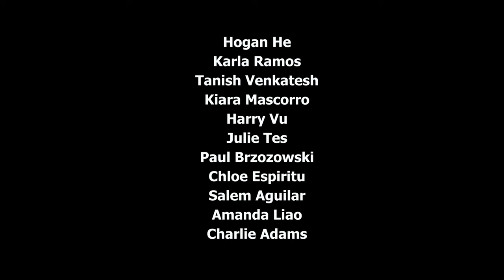ON HOLD | CoogTV Shorts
Years after parting ways, two former best friends/bandmates reunite unexpectedly--pushing through petty banter to reflect on what their lives could've been.

MADE BY TEAM 5 FOR COOGTV FILM CHALLENGE 2023

STARRING
Dariel Silva as URIEL
Erin Kristelle Bernardo as DINA

DIRECTED BY
Mars Alva

SCREENPLAY BY
Morgan Bell

PRODUCED BY
Erin Kristelle Bernardo

ASSISTANT DIRECTOR
Reagan Halstead

PRODUCTION MANAGER
Amani Maxwell

Alan Nguyen

PRODUCTION DESIGNER
Antho Cordier

BOOM OPERATOR
Myles Smoot

SCRIPT SUPERVISOR
Joshua Aaron Catbagan

PRODUCTION ASSISTANTS / GRIPS
Sofia Combs
Harry Vu
Tanish Venkatesh
Kiara Mascorro

EDITOR
Joshua Aaron Catbagan

ASSISTANT EDITORS
Erin Kristelle Bernardo
Mars Alva
Cayden Kemble